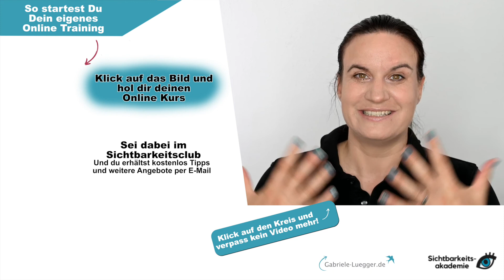Online Kurse erstellen und verkaufen - Warum ich dir dazu rate und wieso ich beim Aufbau helfen kann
Online Kurse erstellen und verkaufen ist ein ganz tolles Geschäftsmodell. Warum ich Vorteile darin sehe, wenn du Online Kurse erstellen kannst zeige ich dir in dem heutigen Video.

0:00 Einleitung
0:35 Produkt & Nischenfindung (Warum digitale Produkte heutzutage super sind)
3:37 Zielgruppe definieren
4:08 Digitale Produkte erstellen
8:40 Verkaufsseite

IMPRESSUM:
Angaben gemäß § 5 TMG: Gabriele Lügger UG
Gabriele Lügger
Franconvillestraße 16
68519 Viernheim

Registergericht:Darmstadt
Umsatzsteuer-Identifikationsnummer gemäß §27 a Umsatzsteuergesetz:
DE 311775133